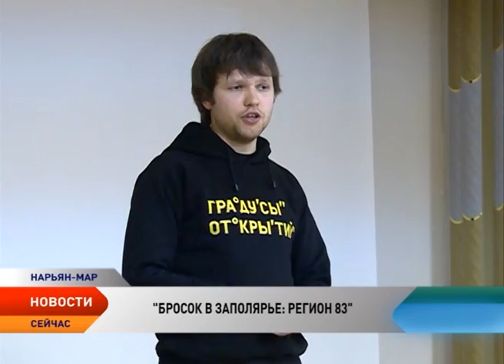Бросок в Заполярье. Участники экстремальной экспедиции вернулись в Нарьян-Мар с фильмом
История покорения Северного края расходится по стране. Участники проекта «Бросок в Заполярье» добрались до Нарьян-Мара, где презентовали картину о своем автопутешествии. Любительский фильм уже посмотрели в 10 городах России. Но этот показ для авторов особенный — его оценивают жители Ненецкого округа, которому и посвящен фильм.

Более миллиона километров по просторам России, по тайге и степям, югу и северу страны. Любители-путешественники добрались до Ненецкого округа. В конце января 2015 года команда клуба «Градусы открытий» отправилась покорять Заполярный край. Среди других регионов Севера, он наиболее недоступен и малознаком. Чтобы окунуться в мир снегов и безмолвных пустынь, им предстояло пройти от Санкт-Петербурга до Нарьян-Мара. На автомобиле это более 6 тысяч километров.